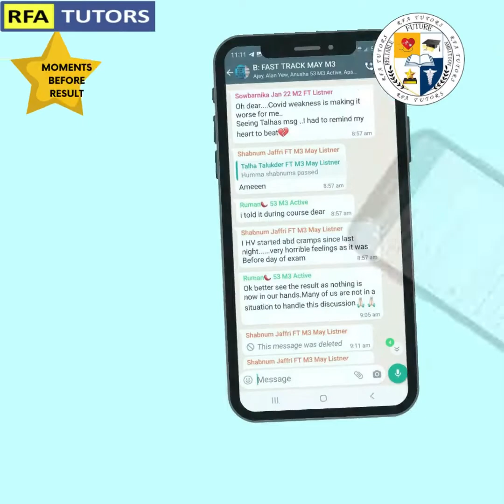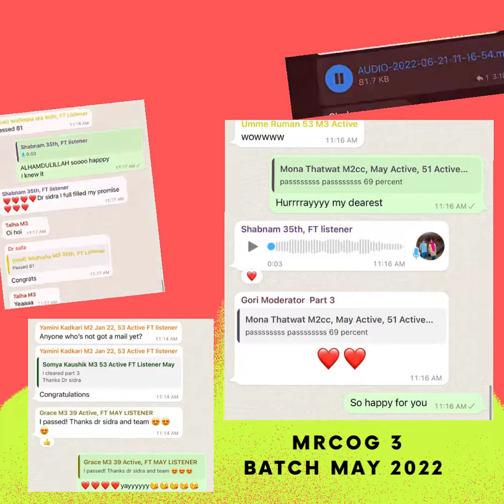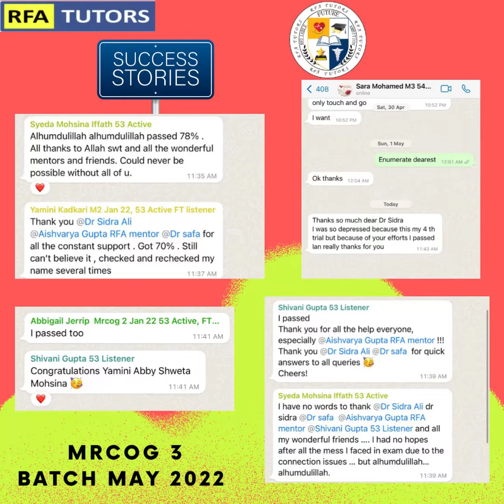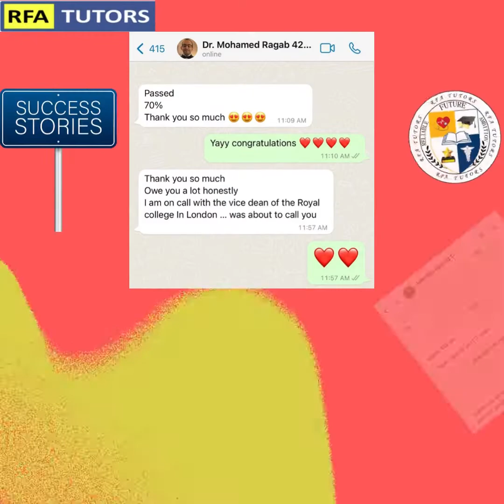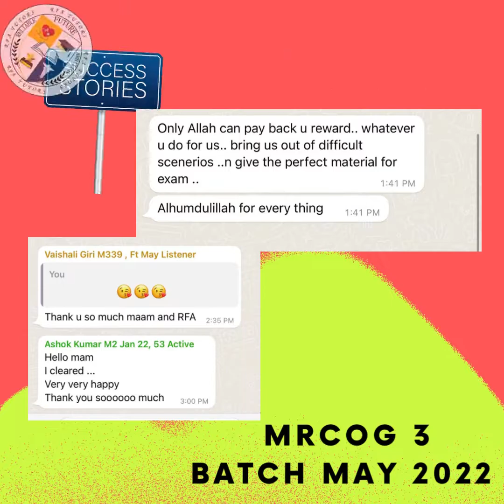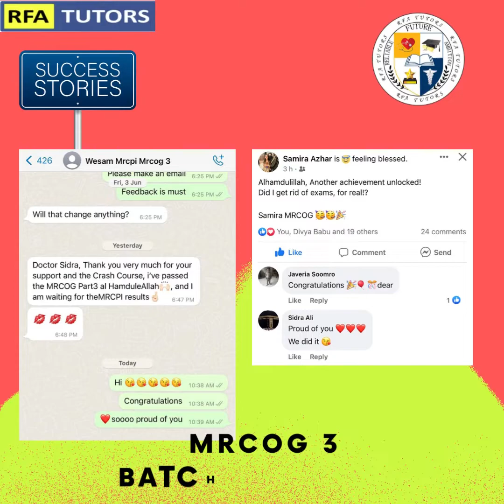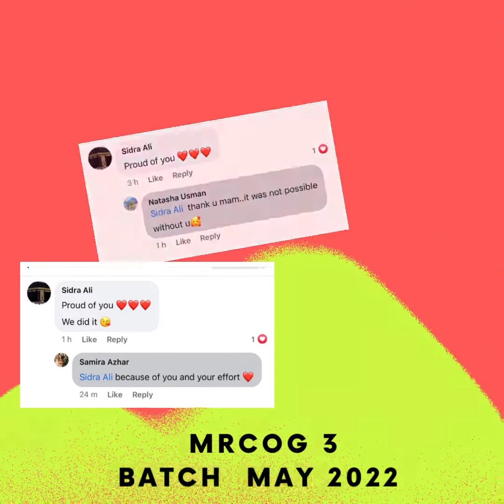MRCOG-3 MAY 2022 BATCH SUCCESS STORIES